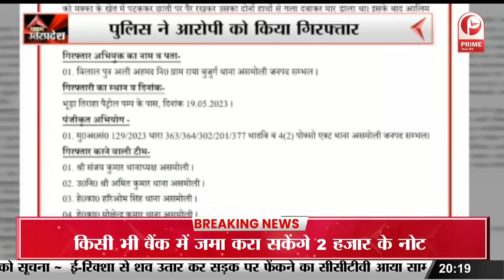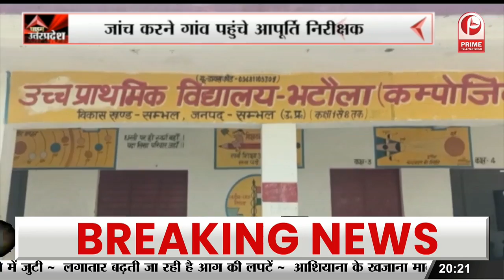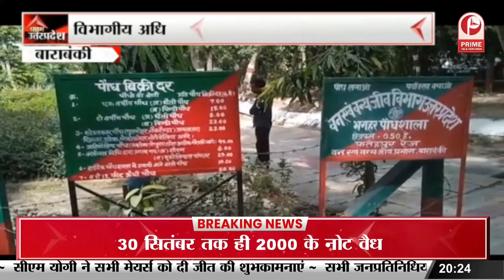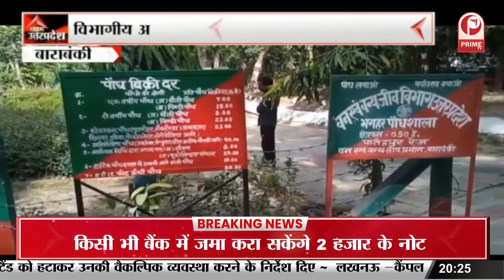Sambhal News: नाबालिग बच्चे के साथ अपहरण कर किया कुकर्म || Prime Tv